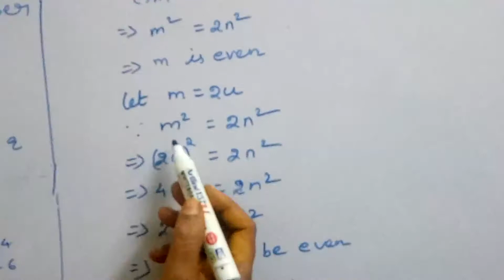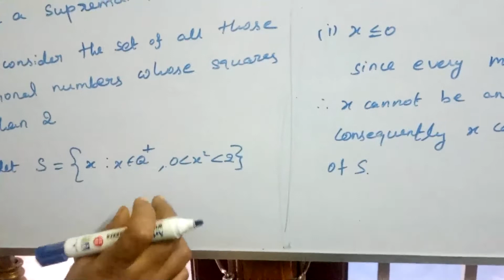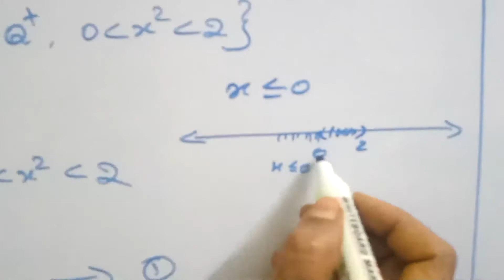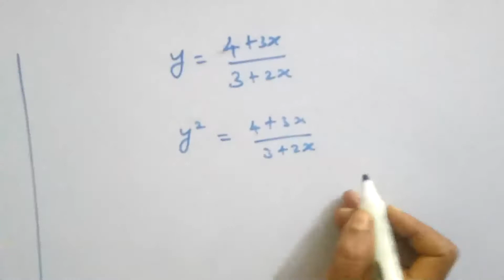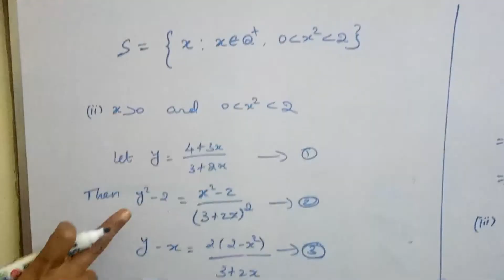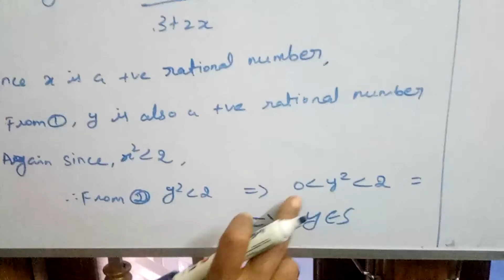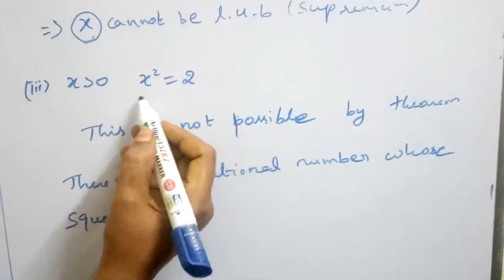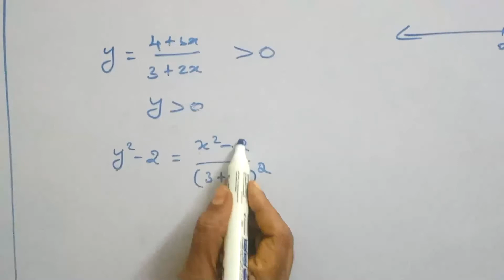Set of Rational No's is not order complete - Real analysis - [Tamil]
B.Sc 3rd year Real Analysis - Set of Rational Numbers is not Order Complete